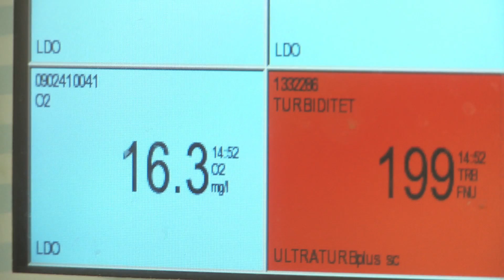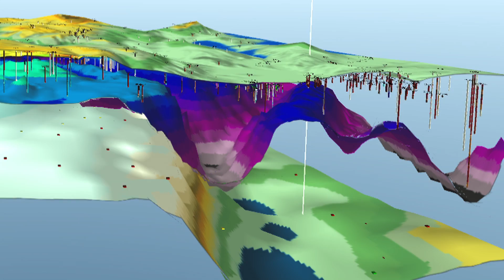Groundwater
Providing enough fresh water for a growing population and for increasing industrial production is a critical issue in many countries. Climate change is affecting global rainfall patterns and water distribution. Since there is approximately 100 times more groundwater on Earth than fresh surface water, it makes sense to exploit groundwater